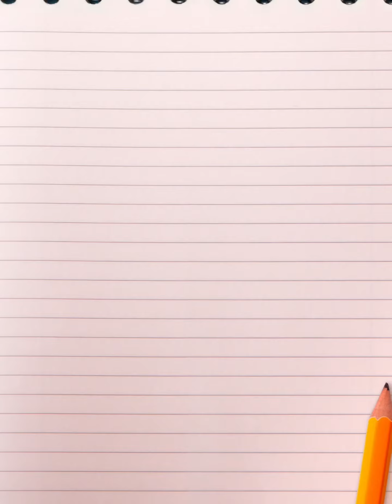Miss Mamma in Poesia 2022 - 08 Magia del Natale di Franca Pulvirenti